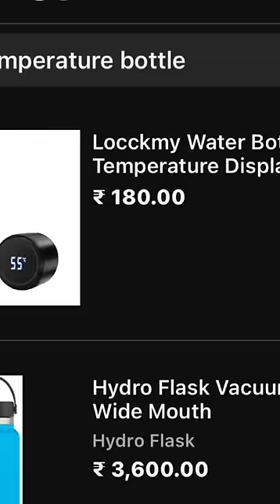Temprature बताने वाली Water Bottle